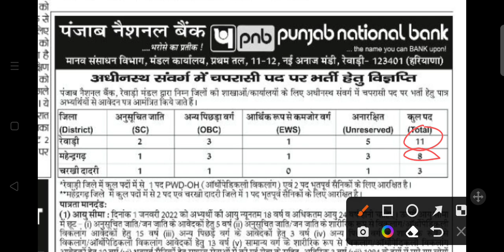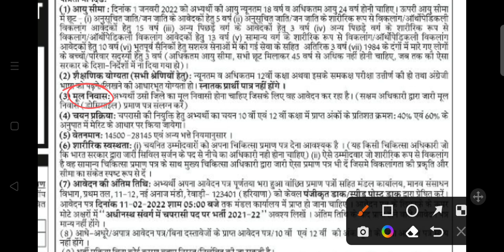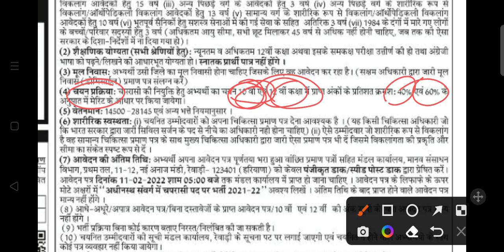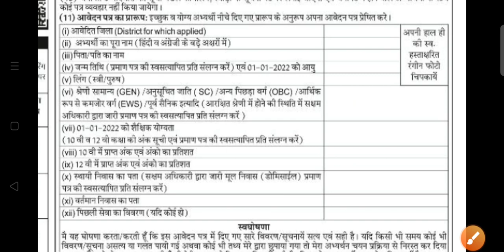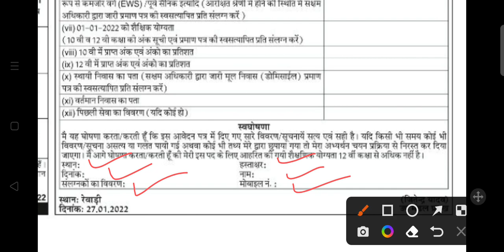PNB Peon Vacancy 2022|Haryana PNB Peon Vacancy|Haryana new vacancy/Job 2022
Punjab National Bank peon vacancy in Rewari Mahendragarh Charkhi dadri district| Haryana new vacancy 2022

Punjab National Bank in Sirsa, Fatehabad, Jind, Kaithal, Rewari, Mahendragarh, Charkhi dadri, Hisar, Bhiwani, Rohtak Jhajjar Karnal new requirement of Peon
Haryana new vacancy in Punjab National Bank,Haryana new job,Haryana new requirement, Haryana new vacancy